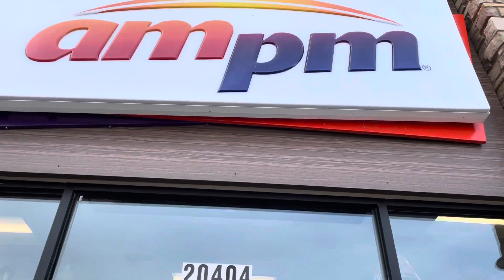Fiesta de San Bernardino